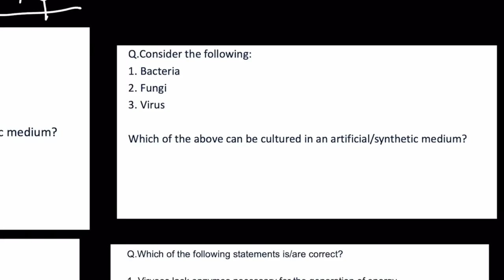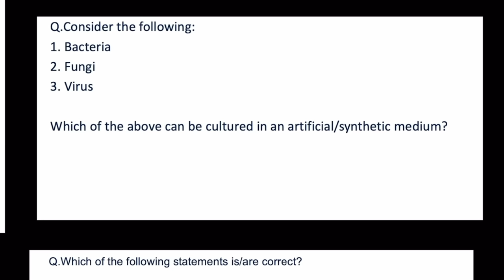UPSC Prelims 2024 : CONQUER the last 60 days!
The views expressed in this Video are absolutely personal in nature.
I'm using GoodNotes 5 on the iPad Pro to make this video.

Contents :
0:00 - What does this mean?
0:48 - Cut off is a myth
4:15 - Stop Ignoring Subjects
5:49 - Daily Schedule
10:43 - PYQs
12:09 - An Ideal Day
13:32 - Fear of Missing Out
16:02 - Avoiding Distractions
18:45 - CSAT
20:26 - Planning Ahead
21:47 - Self Belief

For all the support and help you've given me so far, a huge thank you :)